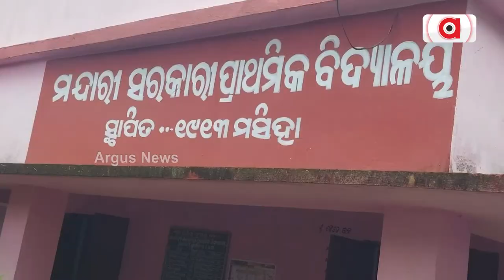Teacher Receives Unique Retirement Farewell In Bhadrak